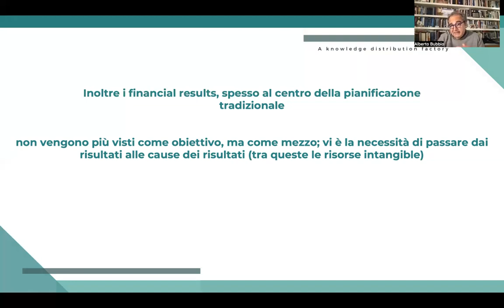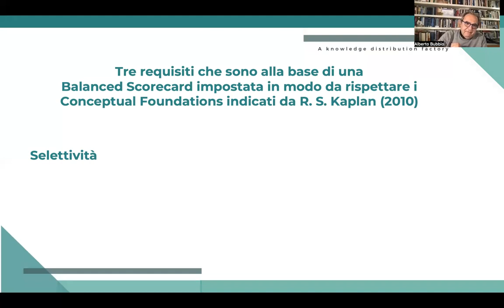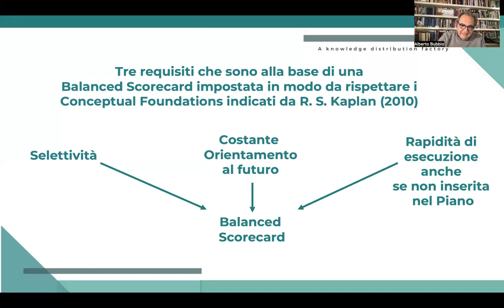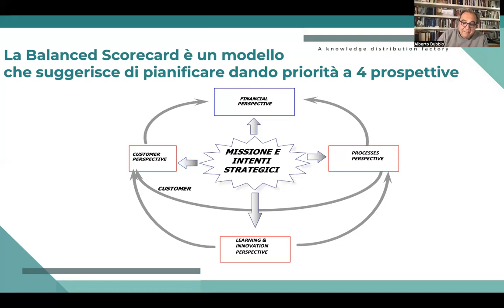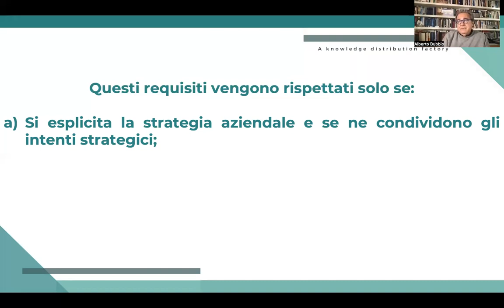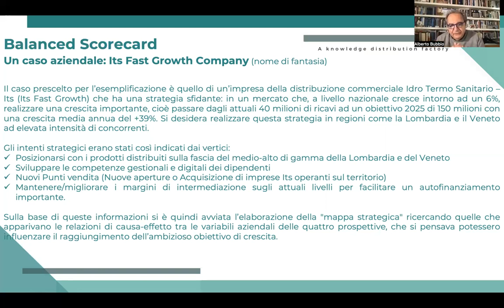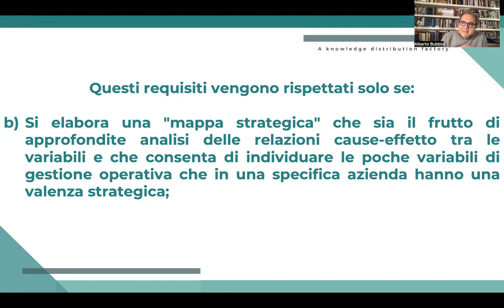Alberto Bubbio - Un approccio smart e flessibile per la nuova ascesa della pianificazione: la BSC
Il video completo è riservato agli abbonati a Manage-Mind. Entra nella nostra community registrandoti a questo